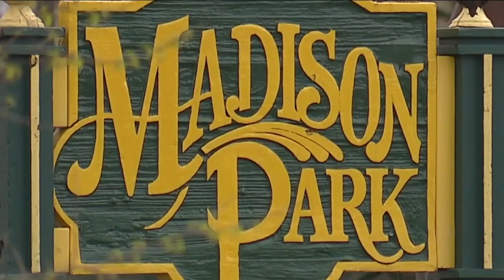Lakewood residents gather at Madison Park to address basketball court closure